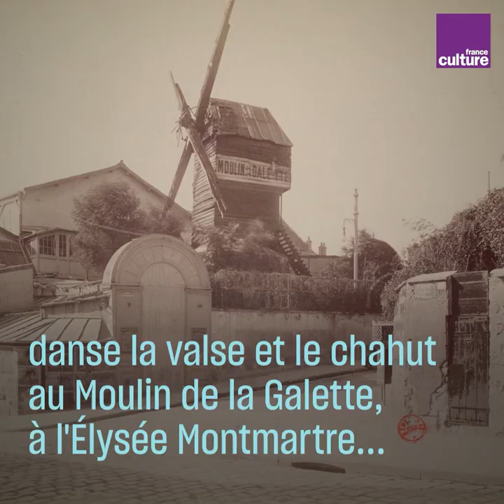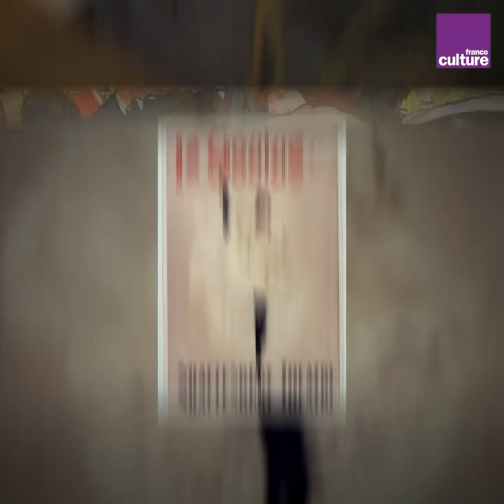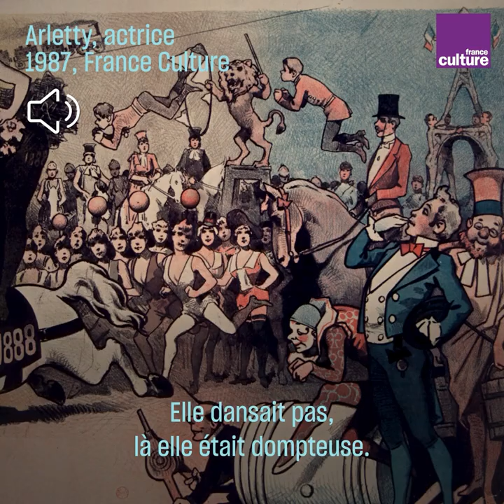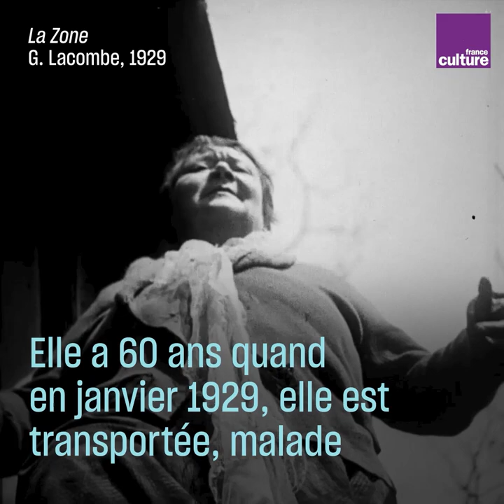La Goulue : splendeurs et misères d'une danseuse culottée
On se souvient d'elle grâce aux tableaux de Toulouse-Lautrec, mort il y a 120 ans. Il fut son ami, son confident. Bien plus qu'une muse, elle fut son inspiratrice. Il a capté chez elle la puissance incandescente, l'insolence, la gouaille, la danse flamboyante, unique. Portrait d'une reine, grâce aux archives exceptionnelles de celles et ceux qui l'ont directement connue, un danseur du moulin rouge... et Arletty.